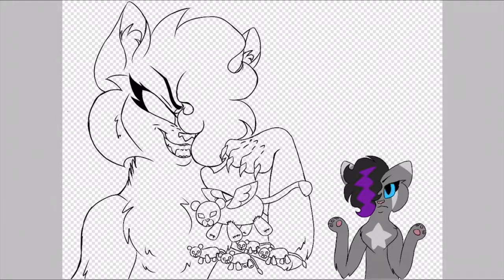Black Cat OC Voltron speed paint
I’ve been working on this one for a while. I’m really proud of how it turned out this time. This is my general feeling about the Voltron fandom right now after season seven. The fans seemingly dangling the staff and voice actors over a prevurbial Fire. Stop it guys. Season seven happened and there’s nothing we can do about it. I feel cheated just like you do but I’m not going after the creators of the show. So calm down, season eight hasn’t happened yet. There is still hope.
Song: black cat by Mayday parade